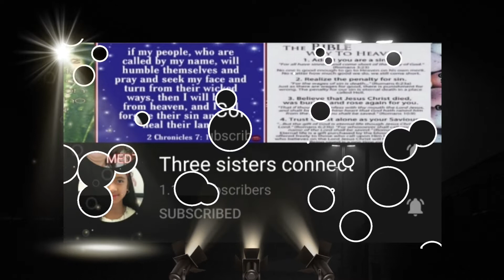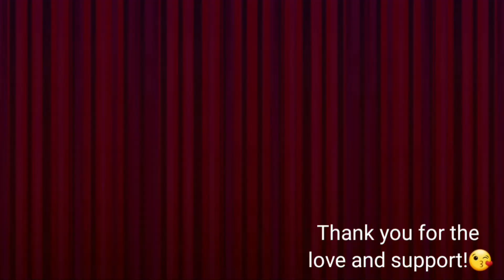My Lovely Members// Trailer// 2nd Month As A Monetized Channel// Thank you for the Love and Support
I would like to take this opportunity to thank all my superchatters and members, especially for those who renewed their memberships this month. And ofcourse, a warm welcome to my new members as well. Thank you for the love and support as always! ❤😘

charie raich
@Outdoors Eye
@Dj John Skie
@Arcons Vlog
@augustine doe
@Rodofol Tere Vlogs
@The McClelland’s
@SweeTart Vlogs
@Rhitz vlog

P.S. Thank you din po sa lahat ng mga nanonood at sumusuporta na hindi ko member lalo sa mga tambayers diyan, sa mga ka-pringles at siyempre ang Yano's angels! Thank you from the bottom of my heart. Salamat po! See you around! =)